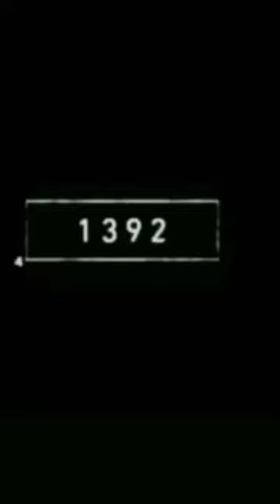2022 shark vs 3000bce shark status XML